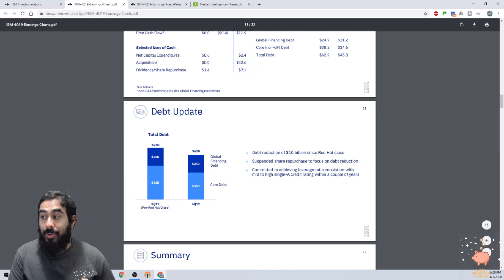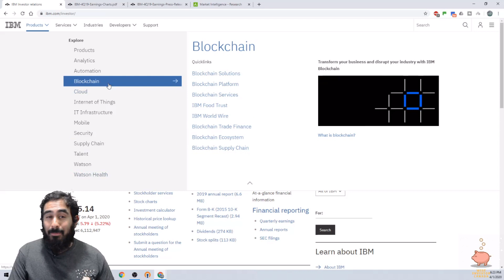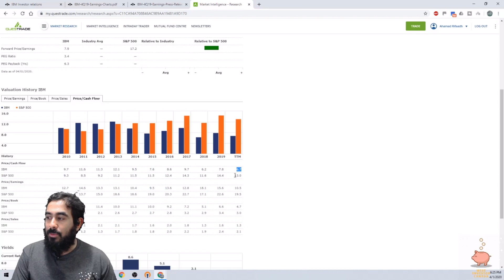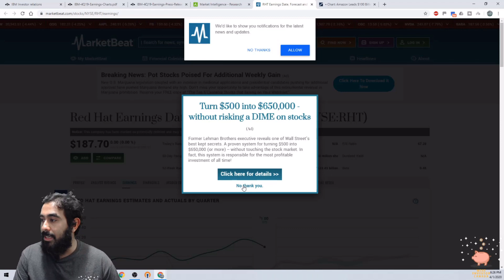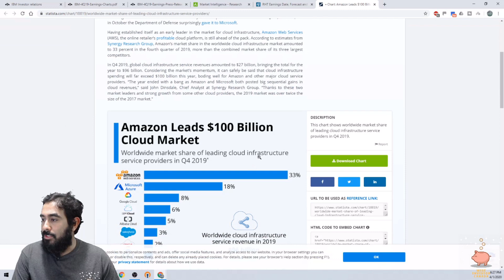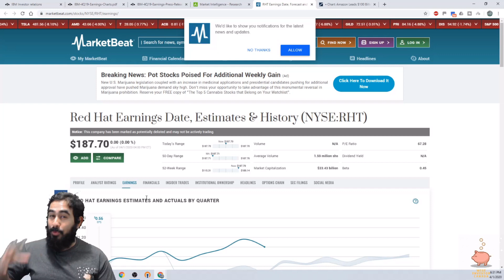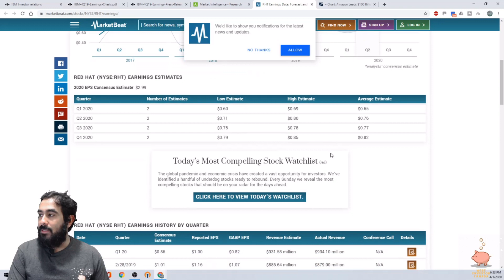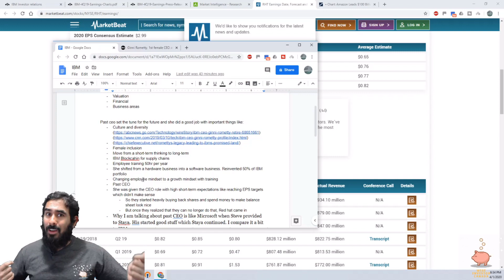March 2020 Stock I bought- IBM Full stock analysis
Then ending video music is provided from: natan-x-athif-stars-freebackgroundmusic